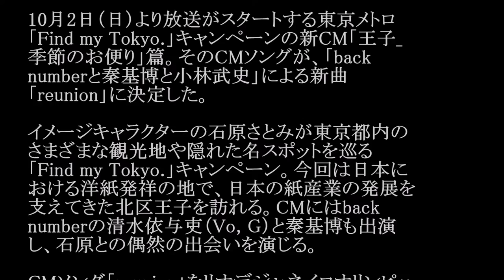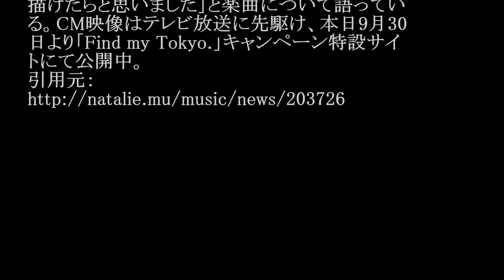back number×秦基博×小林武史／reunion (東京メトロ「Find my Tokyo.」CMソング)#02 JPnews禅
◆PV・MVはコチラから↓
風の強い日 back number
◆pr
紹介の連鎖が永遠に続く　㊙人脈活用術

10月2日（日）より放送がスタートする東京メトロ
「Find my Tokyo.」キャンペーンの新CM「王子_
季節のお便り」篇。そのCMソングが、「back
numberと秦基博と小林武史」による新曲
「reunion」に決定した。

イメージキャラクターの石原さとみが東京都内の
さまざまな観光地や隠れた名スポットを巡る
「Find my Tokyo.」キャンペーン。今回は日本に
おける洋紙発祥の地で、日本の紙産業の発展を
支えてきた北区王子を訪れる。CMにはback
numberの清水依与吏（Vo, G）と秦基博も出演
し、石原との偶然の出会いを演じる。

CMソング「reunion」をリオデジャネイロオリンピッ
ク期間中に楽曲を制作していたという小林武史は
「日本人の活躍は素晴らしかったですが、もちろ
ん思うようにいかなかった選手もたくさんいた訳
で」「才能豊かな二組の若いアーティストと共
に、『うまくいくこと、いかないこと』のあいだで揺れ
る人の気持ちを、時間と（街という）場の包容力で
描けたらと思いました」と楽曲について語ってい
る。CM映像はテレビ放送に先駆け、本日9月30
日より「Find my Tokyo.」キャンペーン特設サイ
トにて公開中。

・ Recommended

お勧め動画

公式
カラオケ
真野恵里菜
石田ゆり子
ヒロイン失格
ダウンタウンなう
ターミネーター4
武田勝
白間美瑠
スナックあけぼの橋
やりすぎ都市伝説
真木よう子
anri
ブーメランの女王
朝まで生テレビ
ボックスダンス
三浦大輔
ボンボンtv ピコ太郎新曲 ロメロスペシャル　つり天井固め